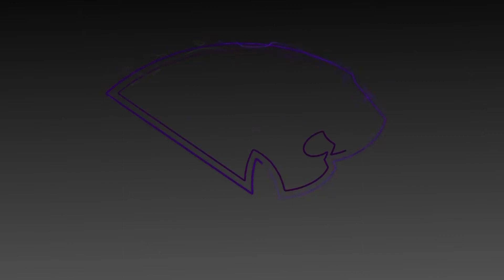Cross Country Competes in 2017 Vertcross Invitational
High Point University Cross Country competed in the 2nd annual Vertcross invitational Friday...see how they fared here!